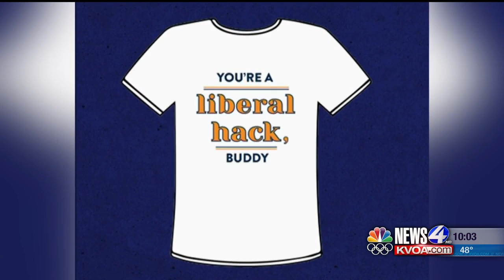McSally campaign selling 'liberal hack' t-shirts on Twitter page after video posted goes viral